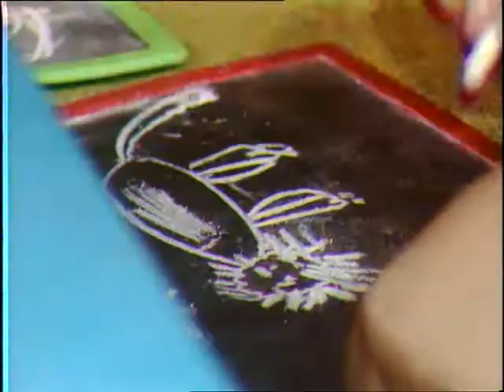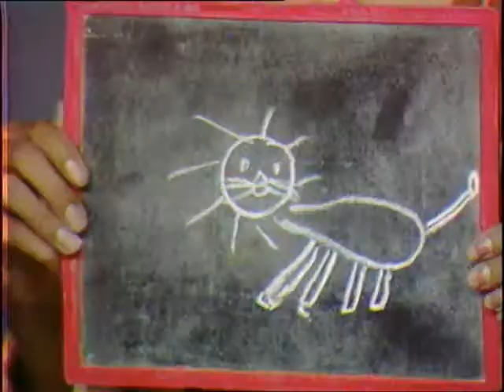Kya gufa bolti hai / क्या गुफा बोलती है?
इस कार्यक्रम में चित्रों के माध्यम से कहानी द्वारा सूझ-बूझ और बुद्धि का उपयोग करने के बारे में बताया गया है। इसके साथ ही कमल की जानकारी भी दी गई है।